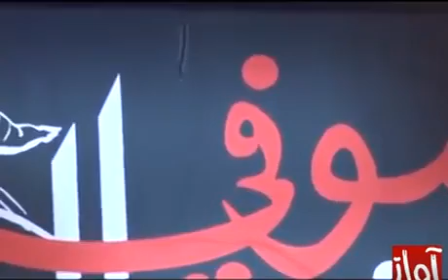Zaat Nisoro Noor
Singer: Reshma Parveen
Kalam: Hazrat Missri Shah Imam
Sufi Khayaal @Awaz_Tv